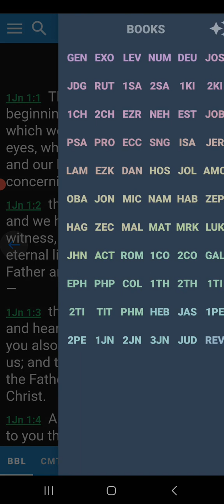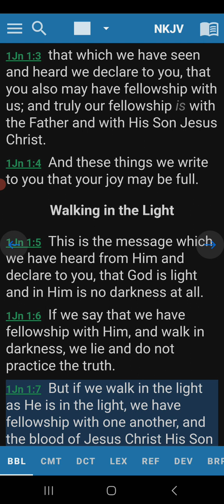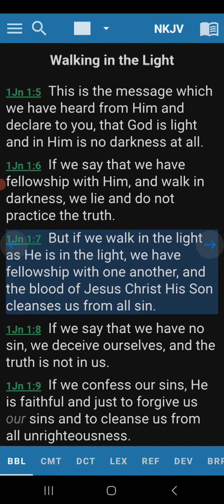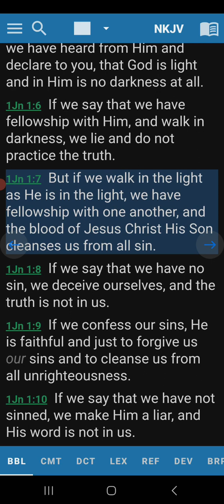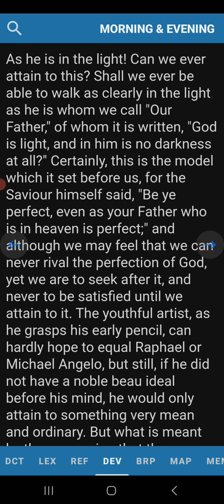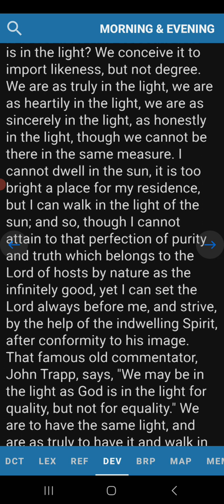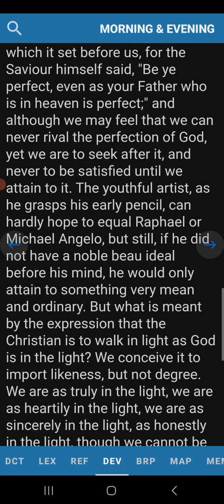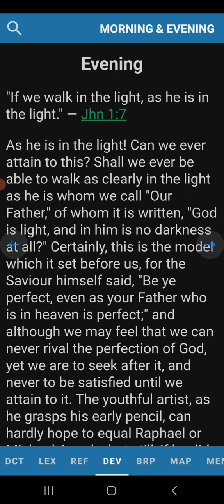Evening Devotion 1 John 1:7